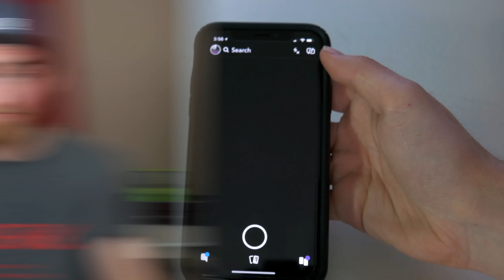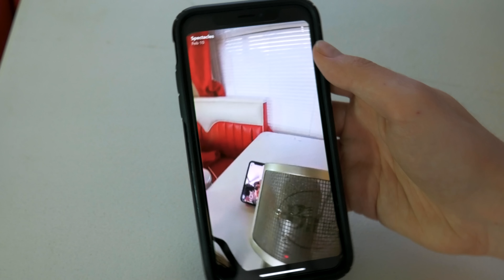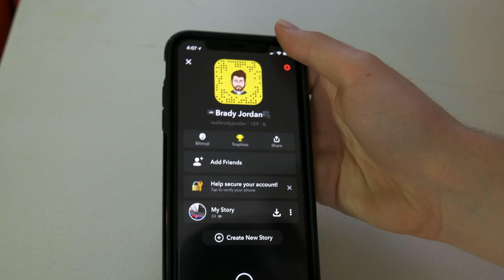The New Snapchat Update: 1 Week Later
In this video, I talk about my experiences with the new Snapchat update, why I think Snapchat made this update, and what I hate and like about it.
\/\/\/\/\/\/ LINKS  INDESCRIPTION\/\/\/\/\/\/

enjoyed this content and want to see more from me in the future!

(Other Camera): Canon Rebel T7i:

Canon 50mm 1.8 STM Lens

(Mics):
PowerDeWise Lavalier Clip on Mic:

Takstar Shotgun Microphone: